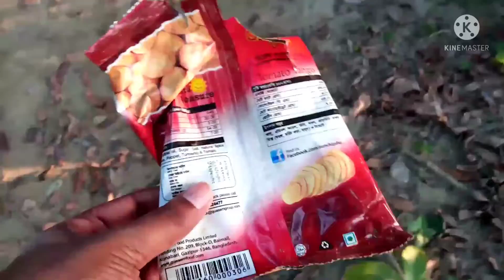This afternoon I tried to cleaning the polluted garbage from a garden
# Hello Everyone
Happy Friday from Bangladesh.Today is Friday, 26 November 2021(আজ শুক্রবার ২৬ নভেম্বর ২০২১).I hope everybody is well.

Friends today is Friday.This afternoon I visited a garden.I saw some little boy is playing badminton in that garden.Standing in the garden I was watching the boys play badminton.Then while walking in the garden I saw some polluted garbage there.Then I collected that garbage and plastic and threw them in the dustbin.I made a video while collecting garbage from garden.I shared that video with you here.In this video you will see the moment of collecting garbage from garden (@cleanplanet - 26/11/2021).